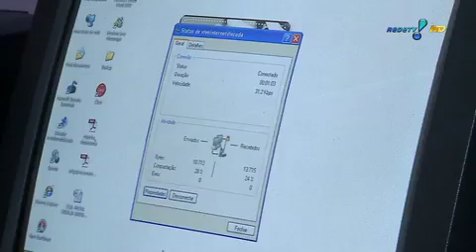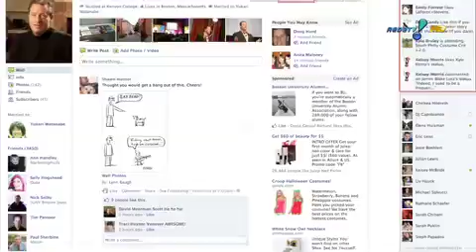RedeTV News: Internet discada ainda é realidade para 10% dos lares do Brasil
São mais de dois milhões de moradias com esse tipo de conexão lenta.